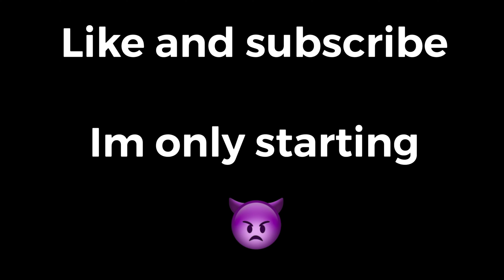Our Time⏰ (Fortnite Montage)